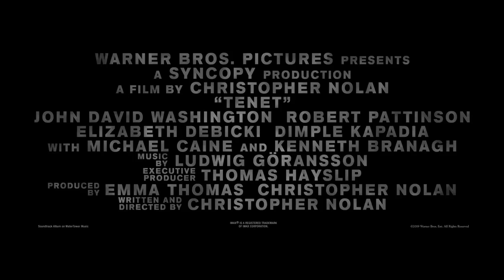Tenet Trailer Robert Pattinson Aaron Taylor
Trailer Tenet